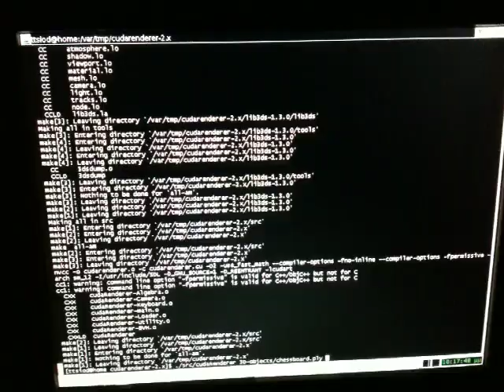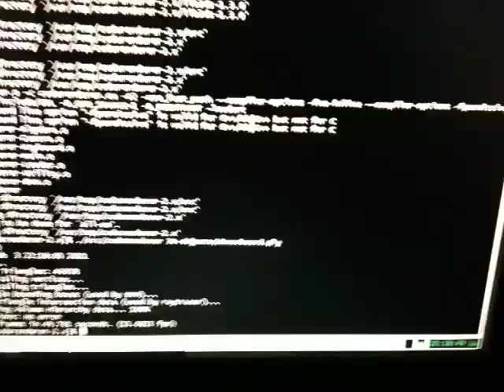Real-time raytracing of triangle meshes with CUDA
) with the following features

(a) creates and uses a Bounding Volume Hierarchy from axis-aligned bounding boxes, created via the surface-area heuristic.
(b) a single C++ template creates a family of raytracers, with the following as compile-time parameters: specular lighting, Phong interpolation of normals, backface culling, reflections, shadows, anti-aliasing
(c) portable code - uses libSDL and runs on both Windows and Linux
(d) real-time - my 70$ GT240 was used for this video, and runs at interactive frame rates - even for objects with tens of thousands of triangles (the chessboard has 67K tris)
(e) GPL code

For citation purposes, use the following:

"A real-time raytracer of triangle meshes in CUDA", Thanassis Tsiodras, Dr.-Ing, Feb 2011,